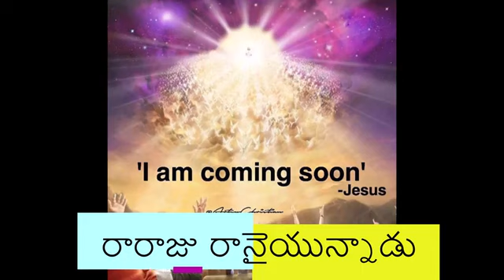Make use of Time ⏳ Oh! People of God! Prepare yourself 🙇‍♀️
He said I will come like a thief...so behave...All the signs are happening now...We don't know when he comes or when our lives will close...So prepare for his coming🙇‍♀️